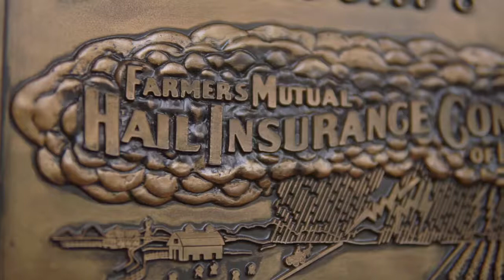Health Plans-Information & Referral Service in Pratt KS, details at YellowPages.com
Peachey Insurance
 Health Plans-Information & Referral Service
 115 S Main St, Pratt,  KS, 67124